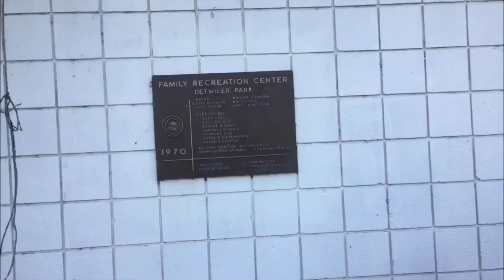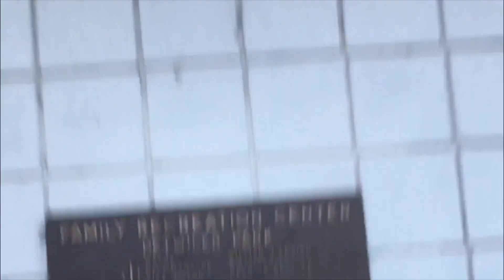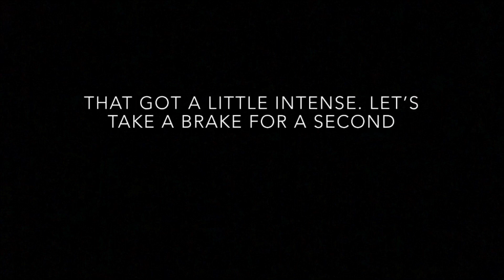2018 BEST OF MURPHCREW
We had a blast this year and have even bigger plans for 2019.

Music
Intro- Warrior of the night- Aerochord
Outro- Ark- Shipwreck & Zookeepers